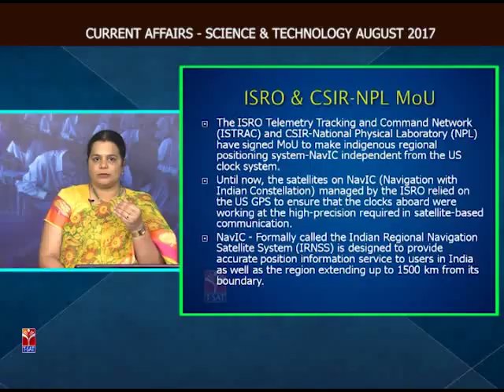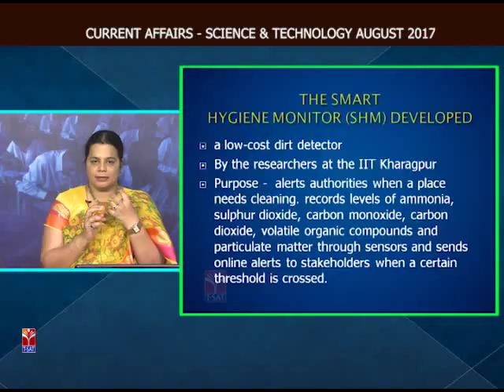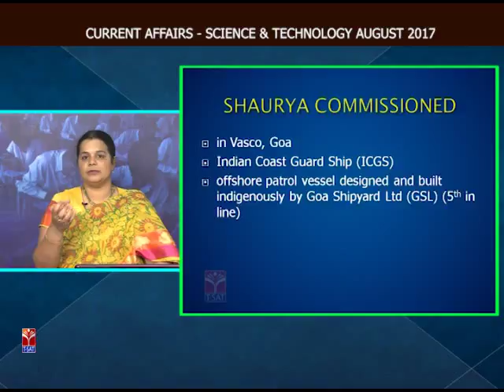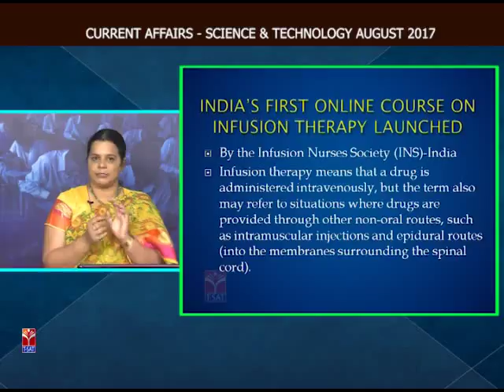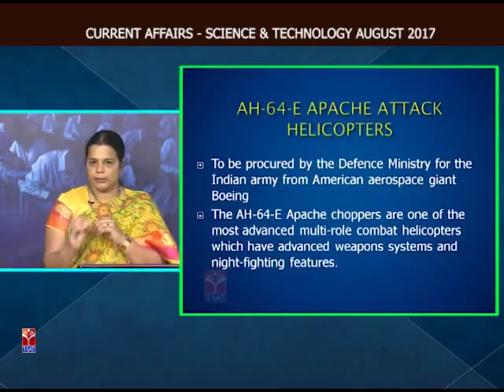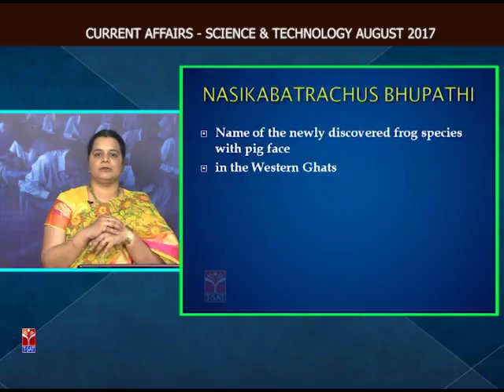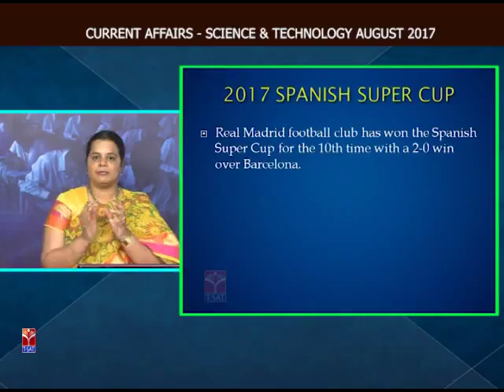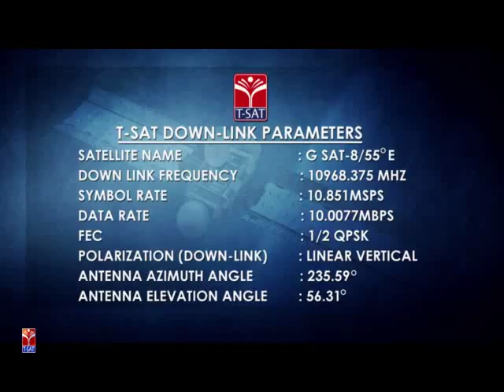T-SAT || Current Affairs - August -2017 - Science & Technology || Deepika Reddy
SoFTNET T-SAT ||  Current Affairs - August -2017 - Science & Technology  || Deepika Reddy